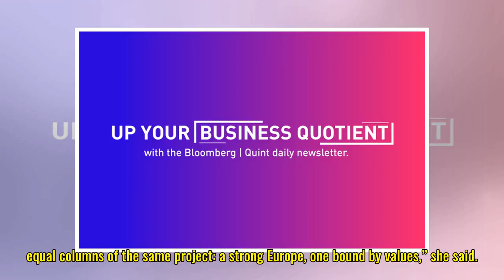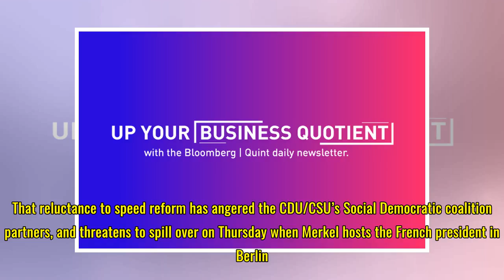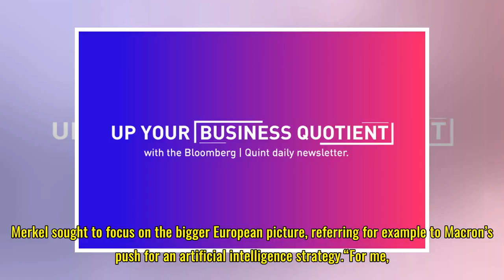Merkel Commits to a Bold New Europe, Just Not in the Euro Area